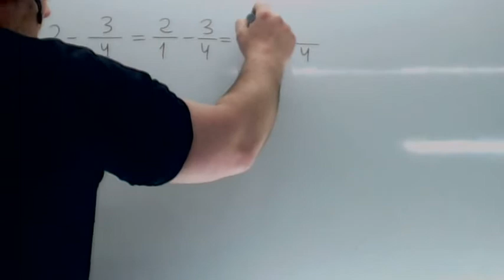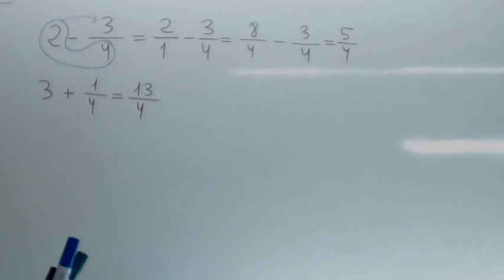Suma de fracciones con enteros Usero